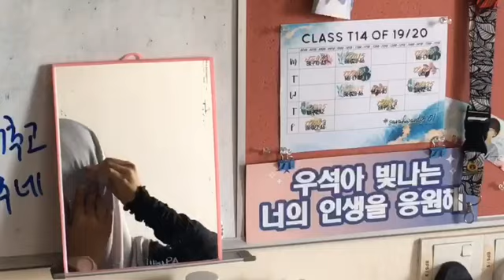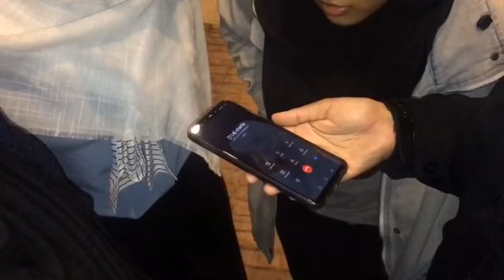TLD092 : Charlie, Are You There? (Slice of Life)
Course Code : TLD092
Group : T14
Title : Charlie, Are You There?
Theme : Slice Of Life